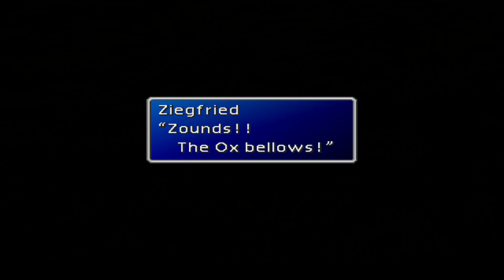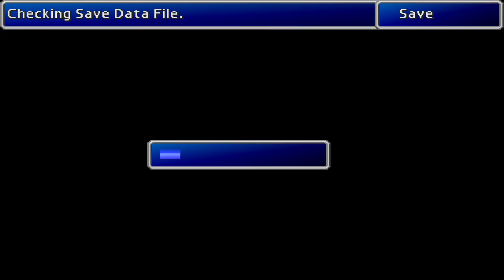Let's Play Final Fantasy Seven: New Threat - Part Thirty-Two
More Final Fantasy 7.